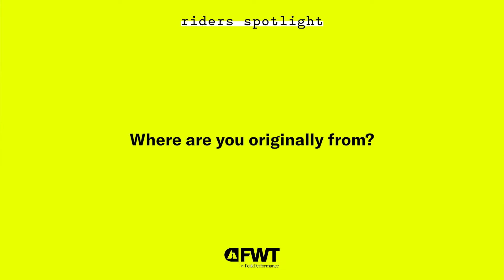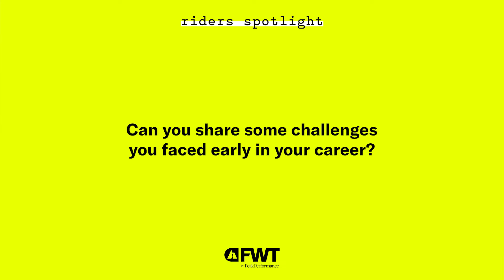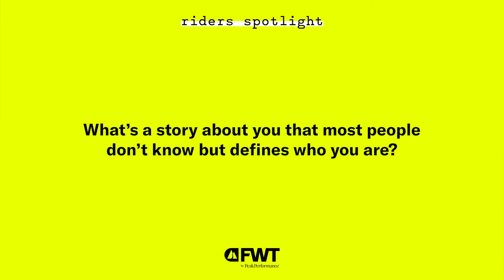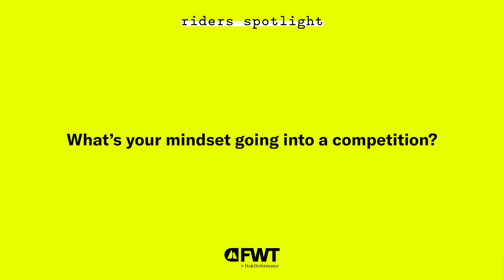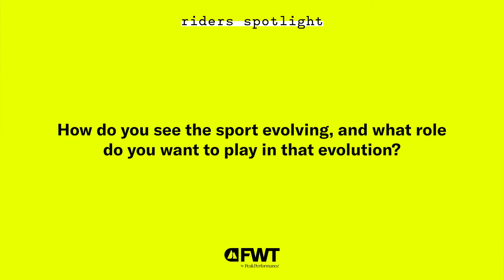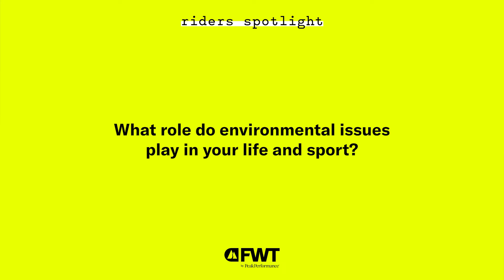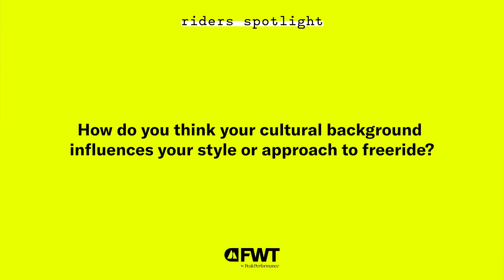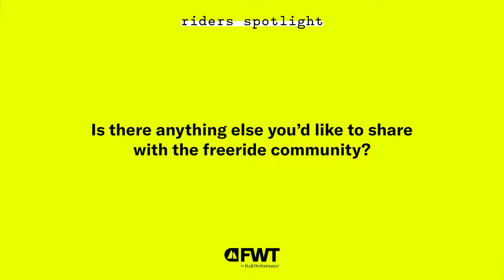Riders Spotlight: Timm Schröder about his Rookie Season, Daring Lines & Teaching the Next Generation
At 26, Timm Schröde has already become a standout name in the freeride snowboarding world. Growing up in the heart of Bavaria, Germany, Timm’s love for the mountains began early, and his natural progression from skiing to snowboarding soon followed. His big break came when he earned his spot on the Freeride World Tour after impressive results on the qualification circuit. In just his rookie season, Timm has already earned a reputation for his fluid style and daring lines, showcasing his fearless approach to the sport.

Outside of competing, Timm is also deeply committed to sharing his passion for snowboarding with the next generation. As a certified snowboard instructor, he spends his off-season working with kids, teaching them the fundamentals of freeride and ensuring they understand the importance of safety on the mountain. In this interview, Timm opens up about his journey from local resorts to the Tour, his training regimen, and how he manages the pressures of competition while staying grounded and focused on his love for the sport.

Welcome to the Freeride World Tour by Peak Performance official channel!

We are the worldwide circuit of freeride snowboarding and skiing. Each year, we gather the world's best freeriders such as Candide Thovex, Marion Hearty or Markus Eder to compete on the legendary mountain faces like Kicking Horse, Verbier or Baqueira Beret. From breathtaking descents to mind-lowing tricks, this is where we draw the best lines.

📺 Watch jaw-dropping runs, exclusive behind-the-scenes footage, and highlights from the FWT Qualifier and Challenger events as the next generation of freeriders earn their shot at the elite World Tour stage.

🔥 Get inspired by the athletes, the action, and the passion of the HomeofFreeride

✔️ Full event replays
✔️ Athlete interviews
✔️ GoPro POV action from the world’s top freeriders
✔️ Event highlights

Join a passionate community 🎿
Destination partners:
Baqueira Beret - Val Thorens - Georgia - Fieberbrunn - Verbier - Kicking Horse
Premium suppliers:
Alpina Watches - Mammut - Pit Viper - Scott - Go Pro
Official suppliers:
Lange - Therm-ic - Gore-Tex - Dynastar - Recco - Yeti - DC